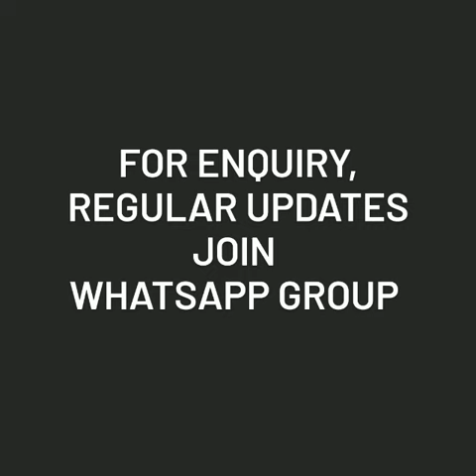Semi Tusser saree @tintweaves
Note: Colour may change due to digital photography effect no exchange/return for this reason